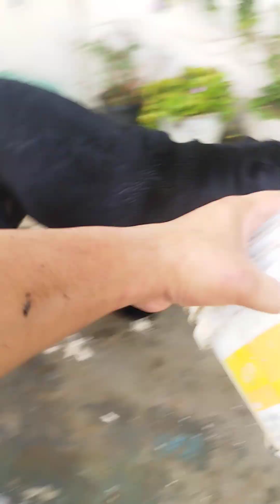Dog having fun 🤣😝 || Labrador taking bath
Dog having fun 🤣😝 || Labrador taking bath || 🛀 Dog 🤣😝 || Dog ❤🤣😭
काला लैब्राडोर पानी से खेल रहा है
MAsti karta kaala kutta
panni mein masti leta kaala kutta
black labrador taking bath

kutte ki video bacho ke liye
cartoon